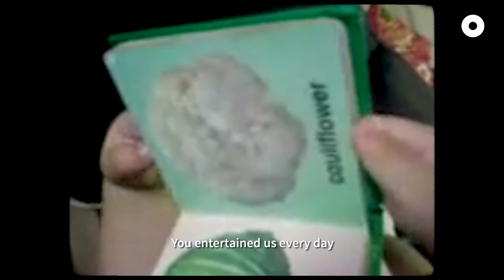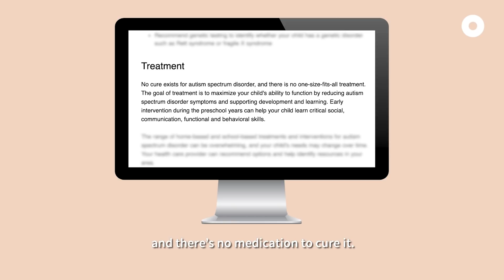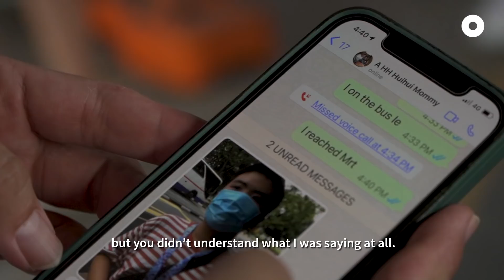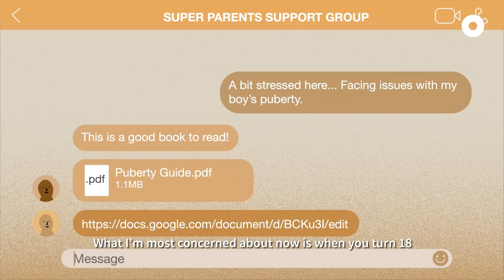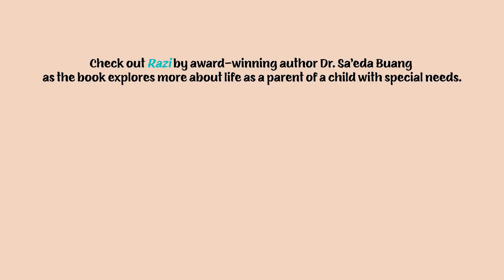I Was ‘Gifted’ A Child With Autism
It’s said that a child is a gift from heaven. But what if the child has special needs? Bob shares what he has learnt on his journey to parenting a teenage son with autism.

Check out Razi by award-winning author Dr. Sa’eda Buang as the book explores more about life as a parent of a child with special needs.

As part of the One Story project, Razi is now available in all four official languages on the NLB Mobile app and in public libraries.

Find out more here: go.gov.sg/onestory/

In collaboration with @readingnationsg